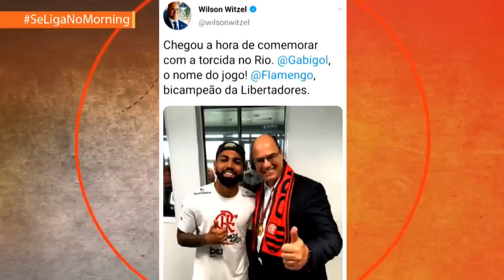Para muitos, o gol de placa da rodada foi o “drible” de Gabigol em Wilson Witzel